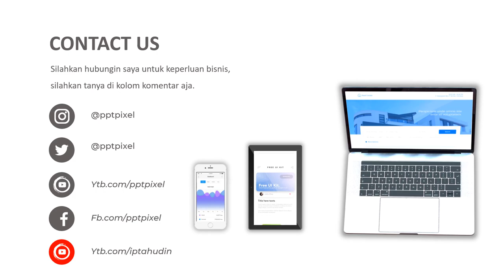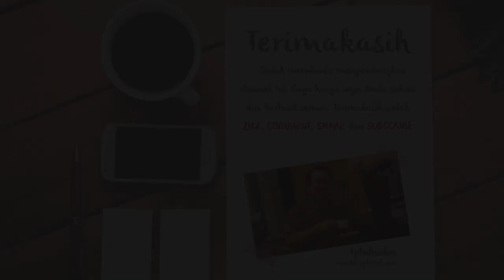VIDEO PROMOSI, KUE ULANG TAHUN, CAKE BIRTDAY, TART, PUDING, TIRAMISU, SURPRISE, ULANG TAHUN, PACAR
Jasa Video Promosi, Kue Ulang Tahun, Cake Birtday, tart, puding, tiramisu, surprise, ulang tahun, pacar, Video Iklan atau

Daftar Isi
00:00 - Jasa edit Video
00:10 - Contoh Iklan Produk
00:18 - Contoh Video Promosi
00:25 - Contoh Konten Pemasaran

By : Iptahudin
m.me/iptah